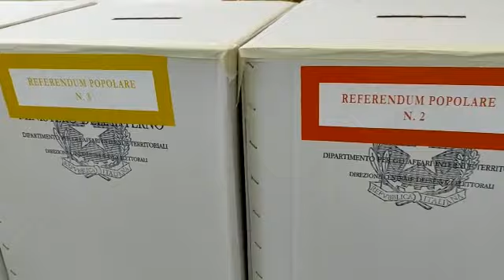BARANO, LA DI SCALA AL VOTO: "PAESE ANESTETIZZATO, SPERO IN UN CAMBIAMENTO"